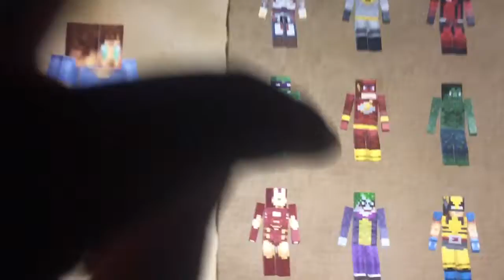World craft Island gameplay